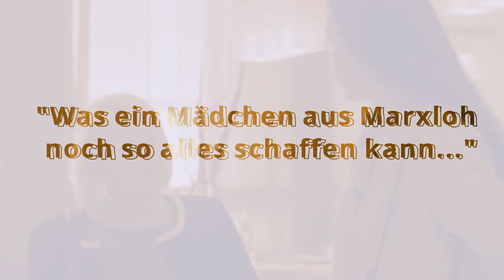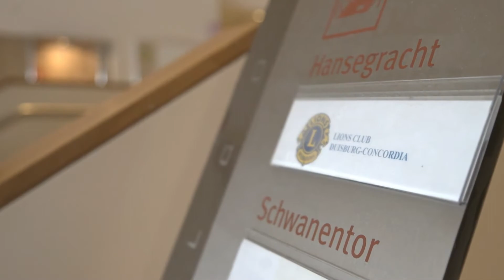Ruhrgebietskinder: Haticeela - Was ein Mädchen aus Marxloh alles schaffen kann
Tochter, Muslimin, Fußballspielerin, Studentin, starke Frau – Haticeela, 24 Jahre alt, gewährt uns in diesem Film einige Einblicke in ihr Leben in ihrer Heimat Duisburg-Marxloh.
Sie habe für Chancengleichheit und Gleichberechtigung selber hart kämpfen müssen, meint Haticeela.  Obwohl ihr nicht mal der Hauptschulabschluss zugetraut wurde, studiert sie jetzt Sozial- und Kulturwissenschaften und möchte Professorin an der Uni werden. Sie war eine der ersten Fußballspielerinnen aus Marxloh – außerdem engagiert sich im Lions Club.
Einen starken Rückhalt findet sie bei ihrer Mutter. „Ich glaube daran, dass sie alles schafft, was sie auch will!“ – Haticeelas Mutter steht ihrer Tochter bedingungslos zur Seite.
Ihr Wunschtraum? Haticeela möchte ein Vorbild für Mädchen und für Frauen sein und ihnen zeigen, dass man alles im Leben meistern kann.
(Text von der Website der Landeszentale für politische Bildung NRW das Videos steht unter der Creative Commons-Lizenz CC-BY-ND 4.0.